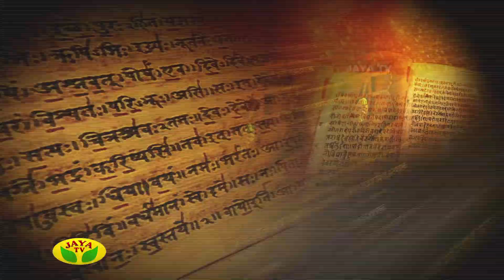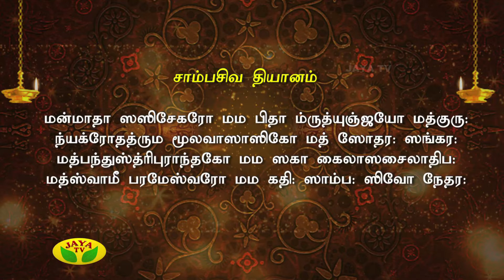Kaalaimalar Episode - 2048 Varam Tharum Slogangal